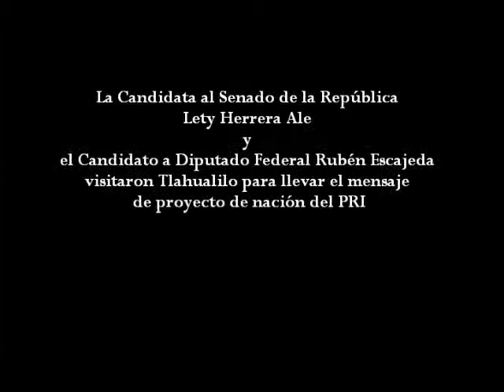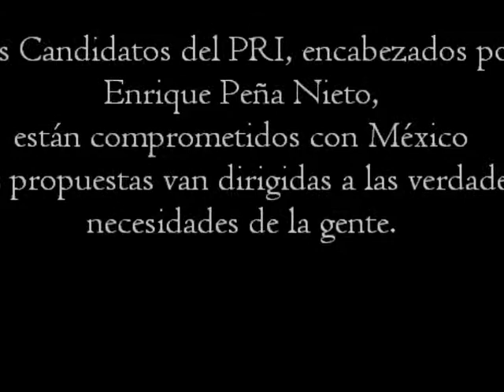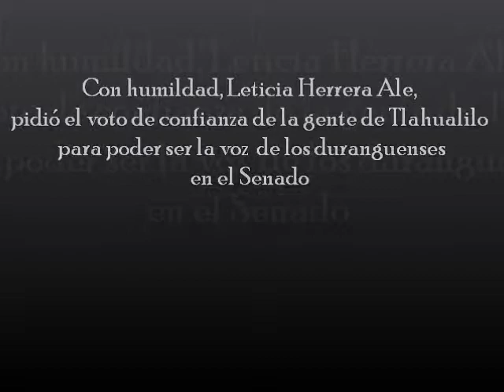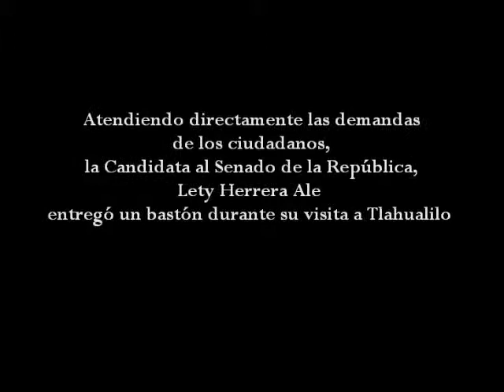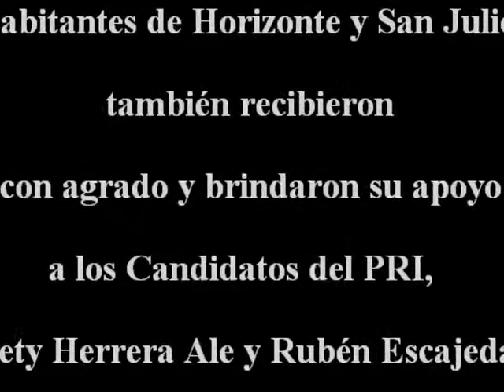Los Candidatos del PRI, Lety Herrera Ale y Rubén Escajeda visitaron Tlahualilo y Horizonte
Recorriendo los Municipios de Durango llevando el mensaje del PRI, los candidatos Lety Herrera Ale y Rubén Escajeda fueron gratamente recibidos por los habitantes de Tlahualilo y Horizonte, quienes mostraron su afecto y apoyo a los candidatos y quien encabeza el proyecto de nación, Enrique Peña Nieto